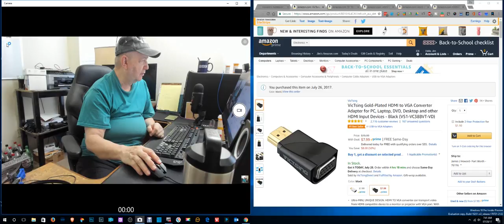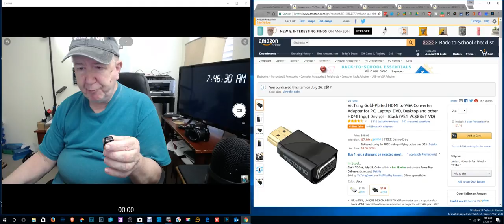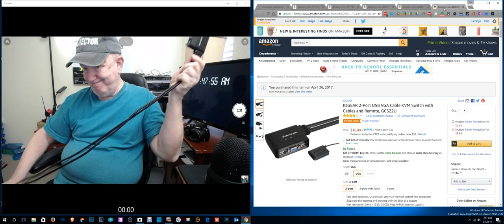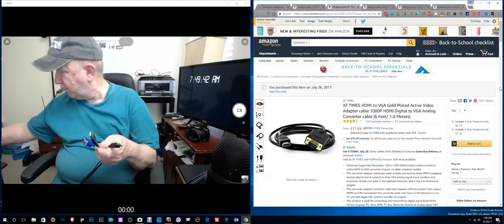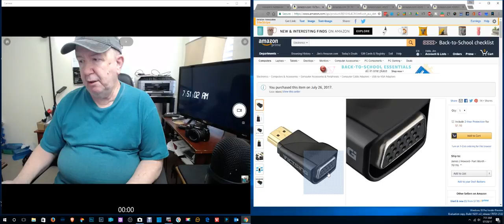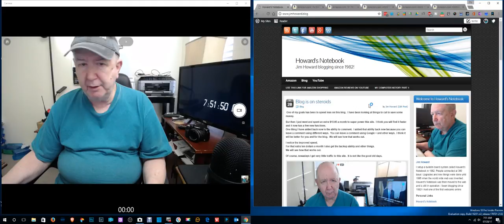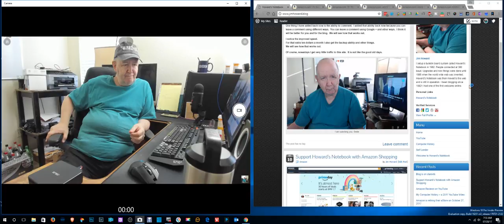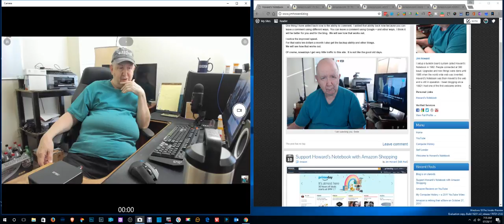How to hook up two computers to one monitor, mouse and keyboard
This is a little video on how to hook up a desktop computer, Windows 10, and an ASUS Chromebox to one monitor, mouse and keyboard.

HDMI to VGA adapter @Amazon
HDMI to VGA cable @Amazon
10GEAR cable @Amazon
ASUS Chromebox @Amazon

Update 08/02/2021 This looks like an interesting device: